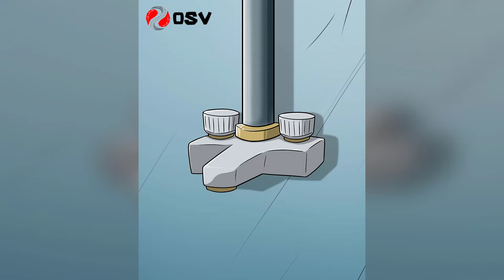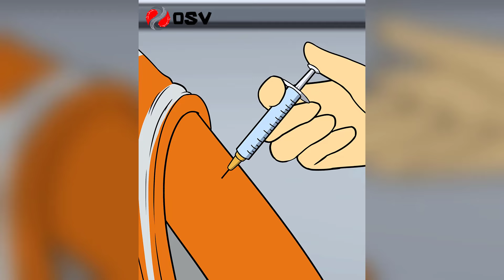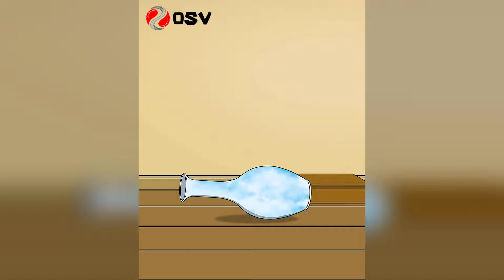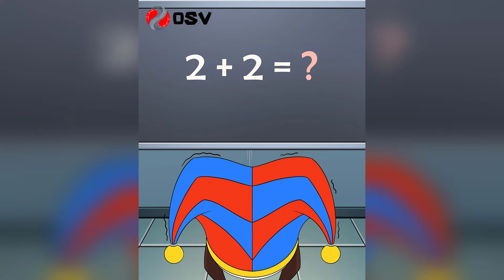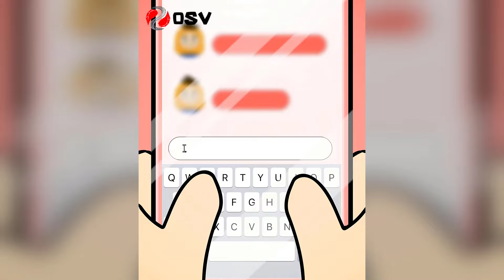Inside Out 2 - The Nightmare of JOY, ANXIETY,... Living with ANGER! Inside Out 2 Cartoon Animation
► I know you have many choices...! Thank you so much for coming here!

- © Copyright by OSV™ -